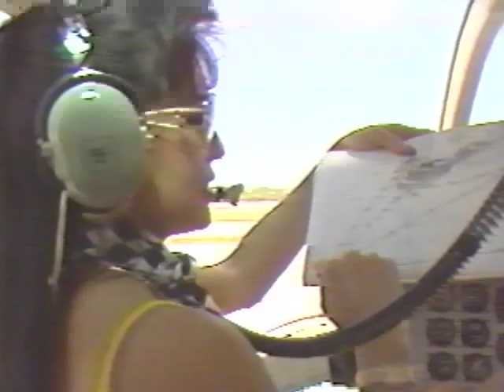1988 Key West World Offshore Championship Team Gentry Video (Johnson/Sirois/Anastasi World Champs)